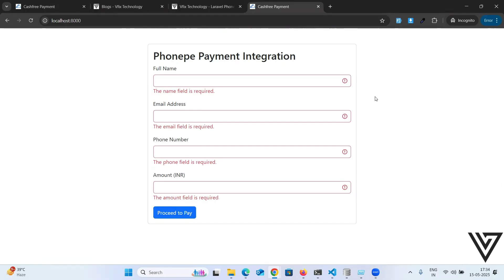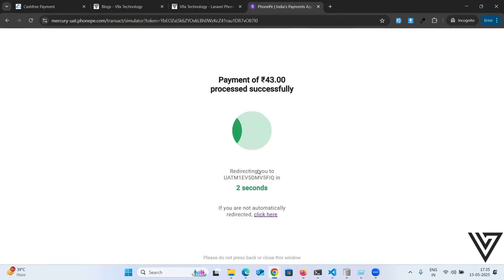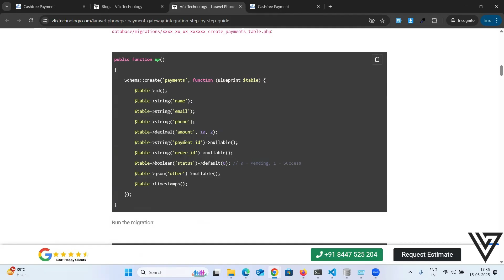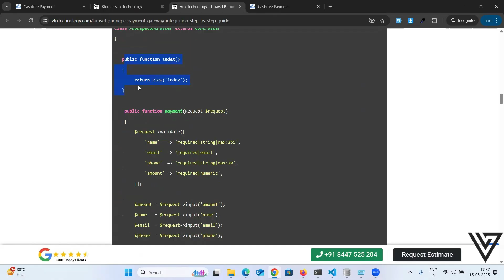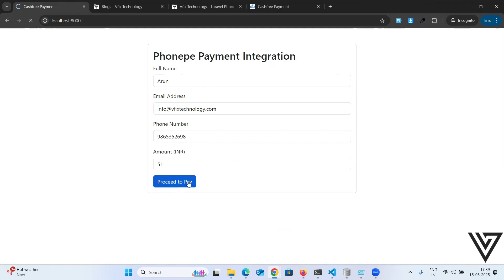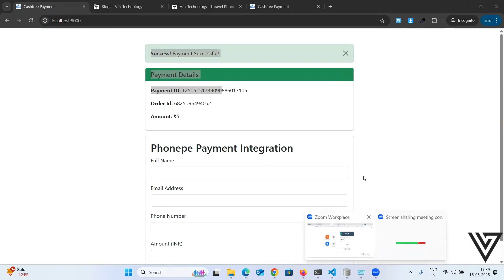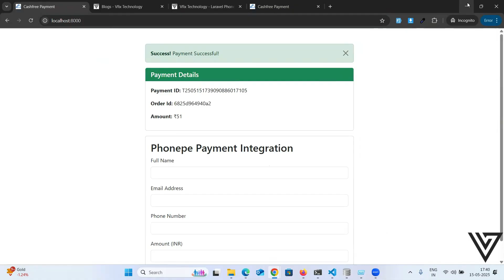PhonePe Payment Gateway Integration in Laravel | Step-by-Step Guide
Learn how to integrate the PhonePe Payment Gateway in your Laravel application with this complete step-by-step tutorial. Whether you're building an e-commerce platform or a custom Laravel project, this video will guide you through every step — from setting up your PhonePe credentials to handling payment responses.

📌 What You'll Learn:

Setting up your PhonePe test credentials

Creating a payment route and controller

Sending a secure request using checksum

Handling PhonePe callbacks and transaction status

Testing the integration successfully

💻 This tutorial is ideal for developers, tech startups, and agencies building payment-enabled platforms using Laravel.